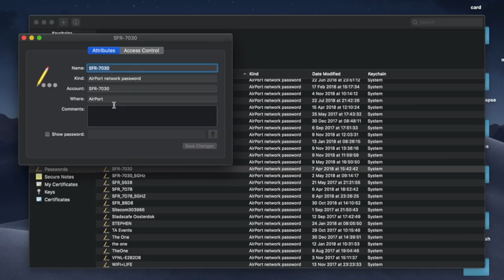Update after about a year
In the blink of an eye, it's been over a year!

I'm so happy to be a part of this journey! It makes my weeks so exciting :D
Is there something you guys wanna hear about? I'd love to find out and make a video about that.

Balata boy :D